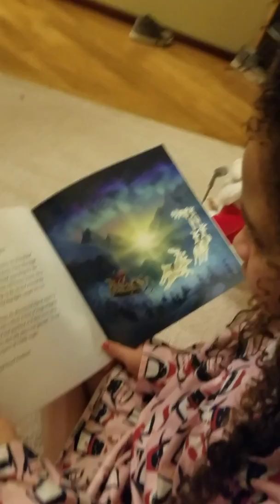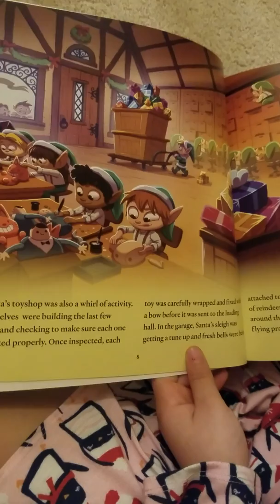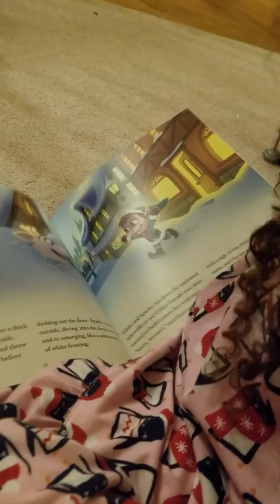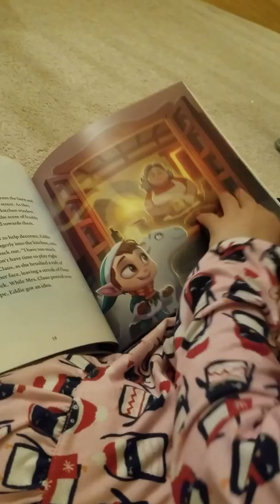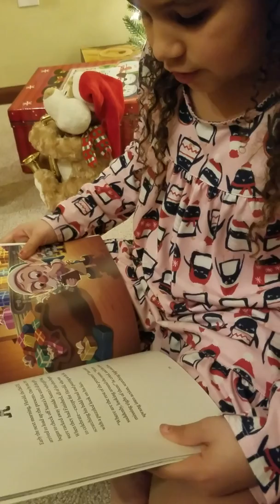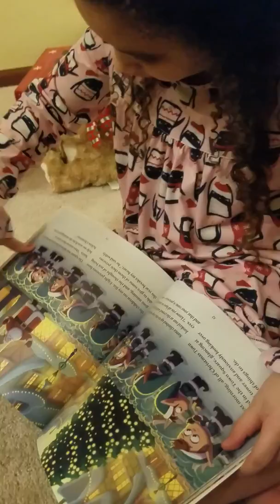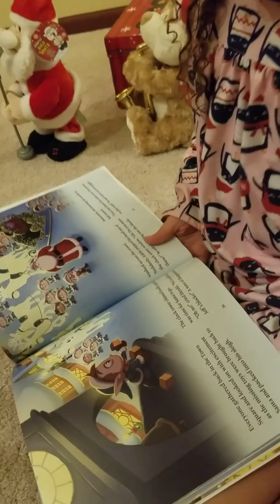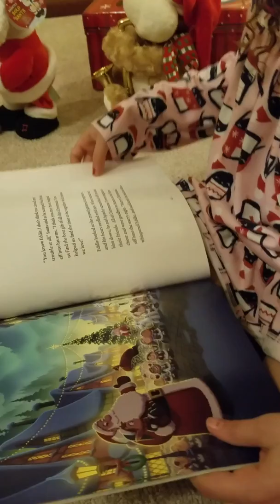Day 9 of Holiday Stories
GG reads a book a night to celebrate the 25 days of Christmas